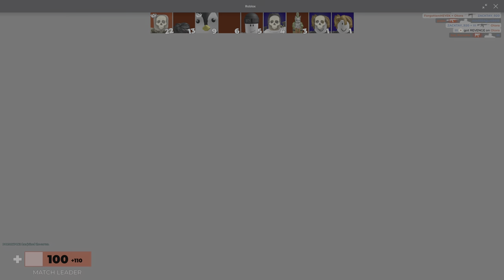Roblox Arsenal Gameplay 4K HDR